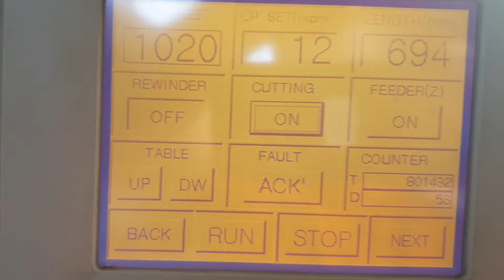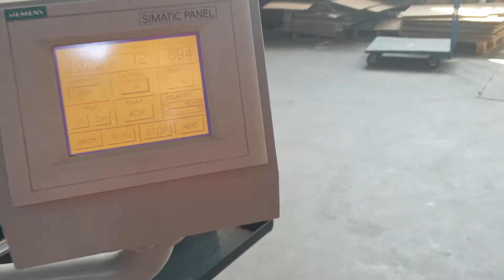GMP Pionner 5500 BC thermal laminator for sale